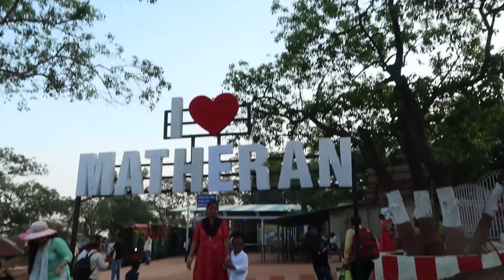Our Best Vlog of Matheran Hill Station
This is Our Best Vlog of Matheran Hill Station.

Hi friends my Name is Sangram singh, i love to make vlogs.